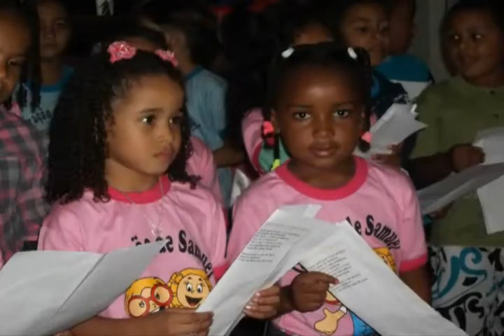FESTA DO DEPTO INFANTIL EM 2011 "GERAÇÃO DE SAMUEL" PARTE 3